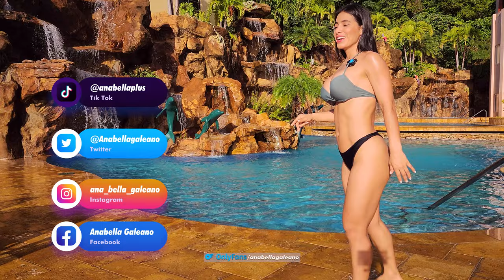Roatán en Bikini Anabella Galeano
Durante mis vacaciones2023 viaje hasta la bella isla de roatan un paraiso en el caribe, aproveche mi estadia en el Hotel y grabe mi primer video del 2023. Espero puedan seguirme mientras realizo esta rutina de Calentamiento y estiramiento.